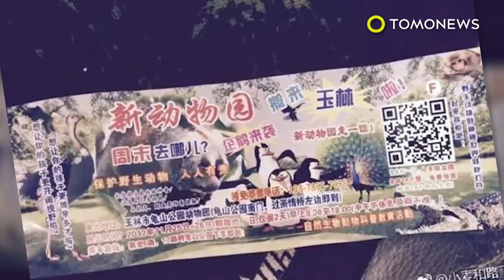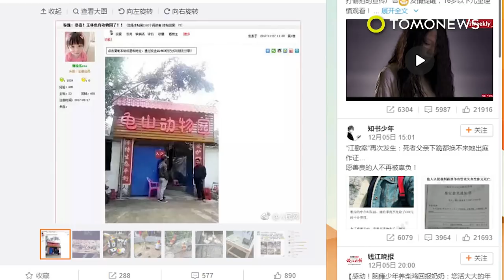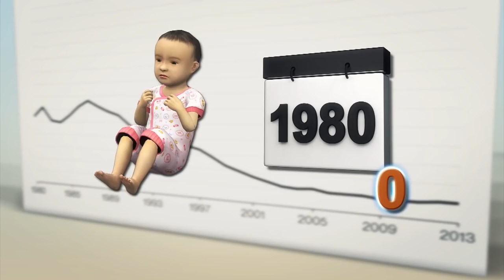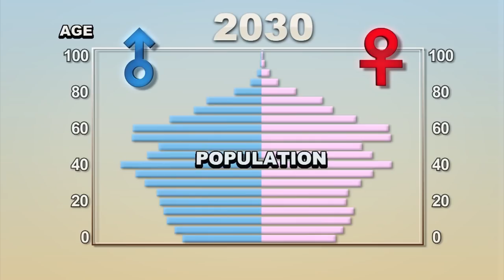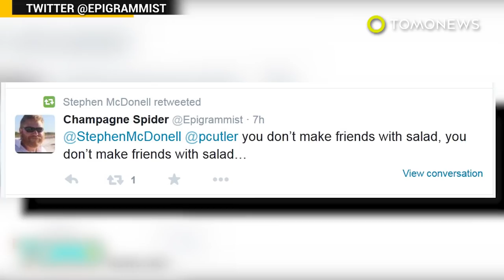Chinese visitors felt cheated by fake butterfly exhibition - TomoNews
GUANXI, CHINA — Organizers decided to take fakeness to the next level by presenting a fake butterfly exhibition.